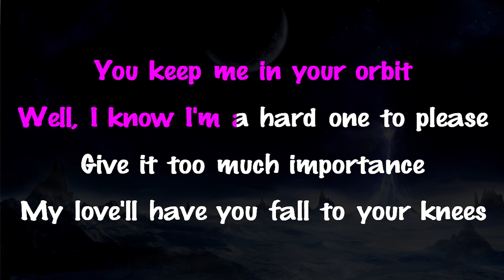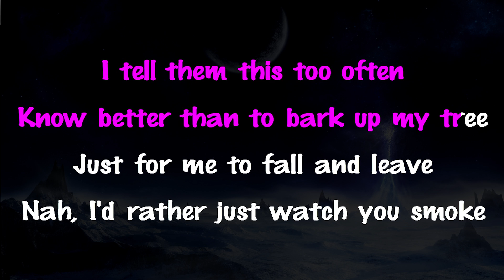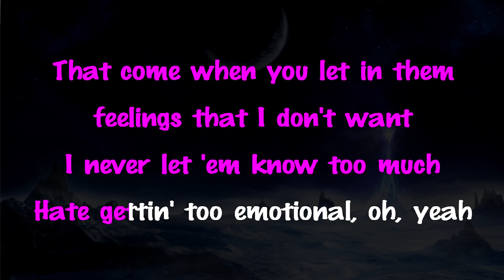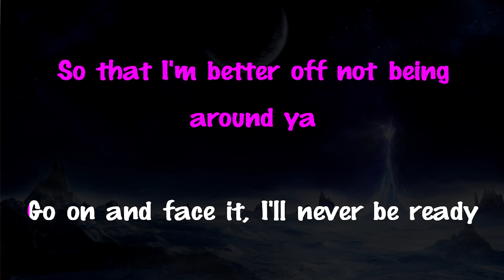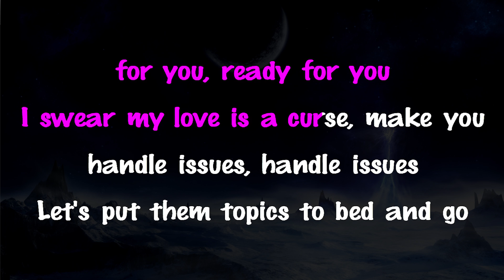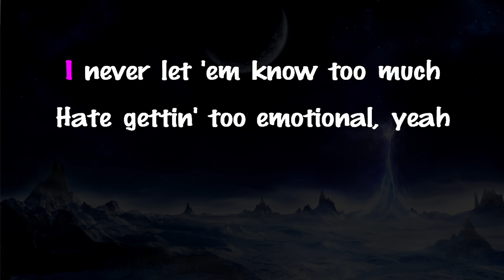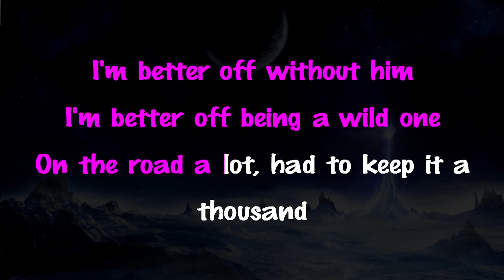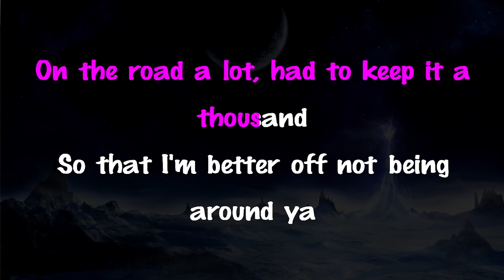Better Off - Ariana Grande | Karaoke Version Instrumental Lyrics Cover Sing Along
Support Mega Karaoke Songs:
Better Off - Ariana Grande | Karaoke | Lyrics | Instrumental

Official MegaKaraokeSongs karaoke instrumental cover of get well soon  by Ariana Grande. | Get this cover on Bandcamp: (Url Soon)

Better Off  - Ariana Grande Lyrics:

[Verse 1]
You keep me in your orbit
Well, I know I'm a hard one to please
Give it too much importance
My love'll have you fall to your knees
I tell them this too often
Know better than to bark up my tree
Just for me to fall and leave
Nah, I'd rather just watch you smoke and drink, yeah

[Pre-Chorus]
Steering clear of any headaches to start
And if we're being honest
I'd rather your body than half of your heart
Or jealous-ridden comments
That come when you let in them feelings that I don't want
I never let 'em know too much
Hate gettin' too emotional, oh, yeah

[Chorus]
I'm better off without him
I'm better off being a wild one
On the road a lot, had to keep it a thousand
So that I'm better off not being around ya

[Verse 2]
Go on and face it, I'll never be ready for you, ready for you
I swear my love is a curse, make you head over shoes, head over shoes
Let's put them topics to bed and go fuck on the roof, just to say that we did it
You keep insisting I listen to your proposition
I dismiss them all, no offense, yeah

[Pre-Chorus]
Or jealous-ridden comments
Hate gettin' too emotional, yeah